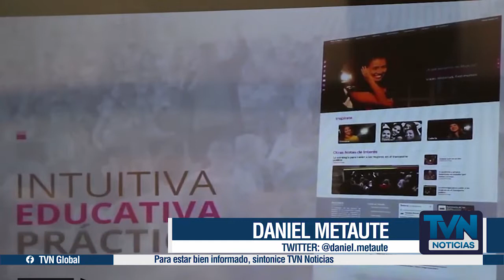Secretaría de la mujer- Antioquia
En el marco de la celebración de los 18 años de la secretaria de la mujer, llega una nueva plataforma virtual a la que podrán acceder todas las mujeres del departamento, esta iniciativa llega con la idea de integrar y proveer de conocimiento a las mujeres antioqueñas